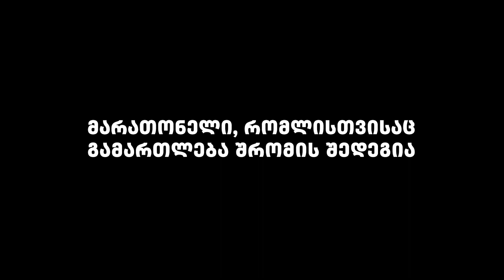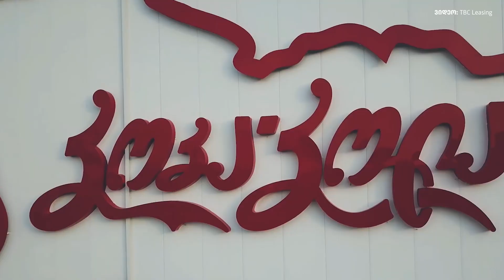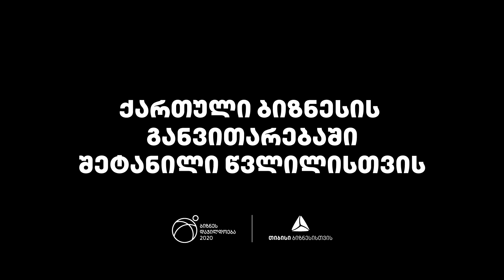თემურ ჭყონია | ბიზნესდაჯილდოება 2020-ის ჯილდო ქართული ბიზნესის განვითარებაში შეტანილი წვლილისთვის